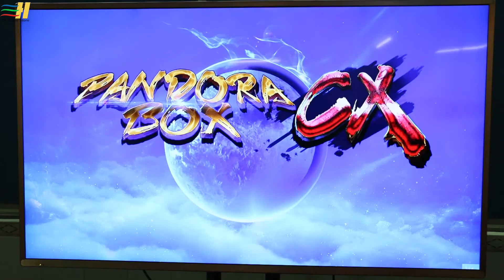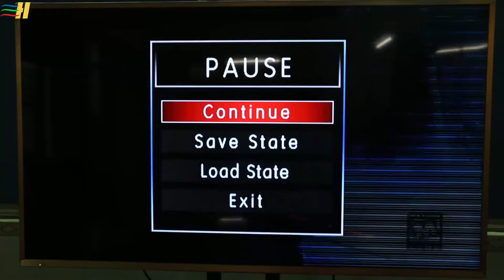Pandora Box CX Scan line function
2021 Pandora Box CX 2800 in 1 Family Version Can Save Game Have 3P 4P games High score record 3D